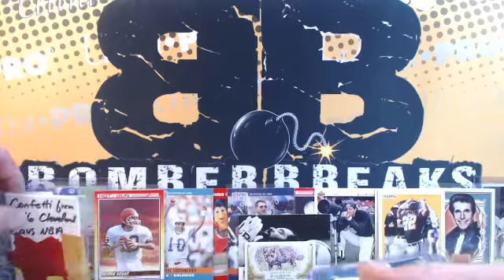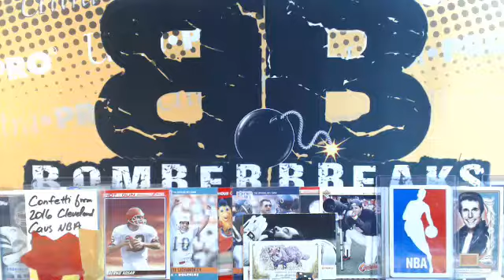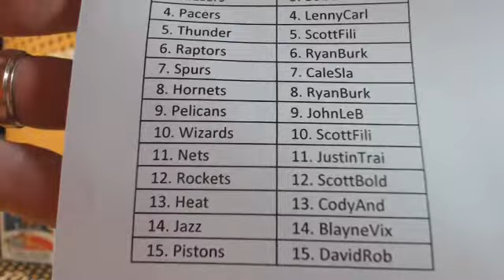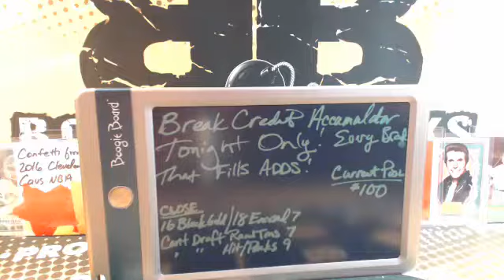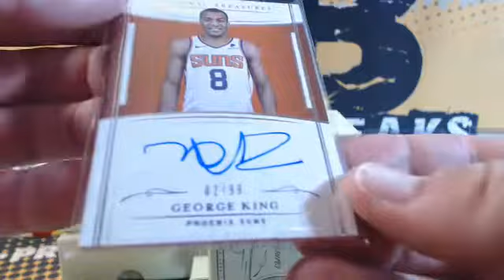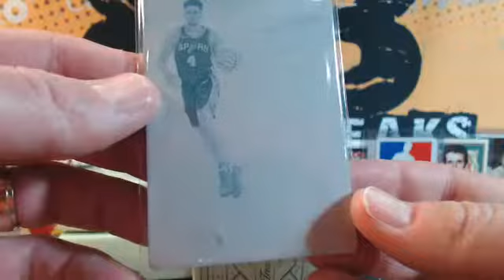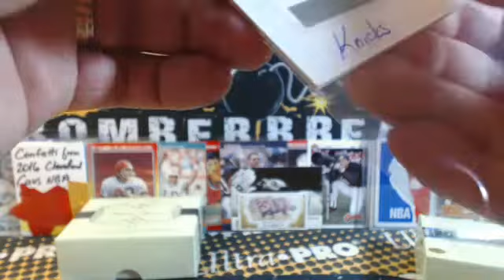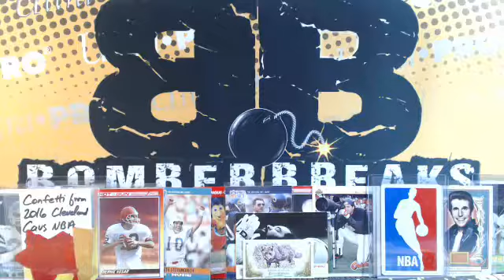2018/19 National Treasures BK Random Tiered Teams Case Break #1 4.29.19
2018/19 National Treasures BK Random Tiered Teams Case Break #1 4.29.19 - Captured Live on Ustream